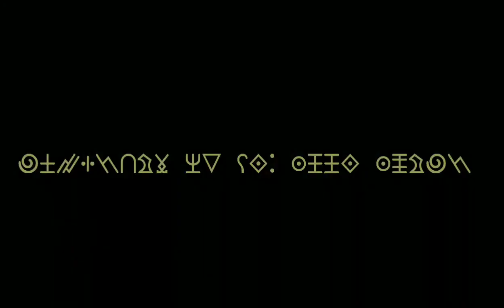Horlicks Ad ft. Meet Mukhi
Welcome to the official YouTube channel of child Actor Meet Mukhi.